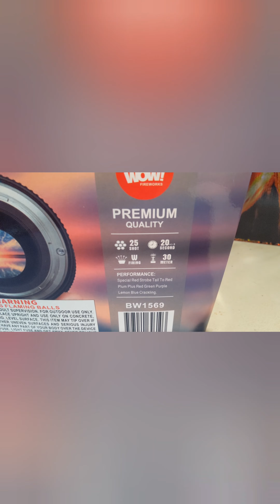Boom Wow - Focus (500g) {25shots} [mfg2021]